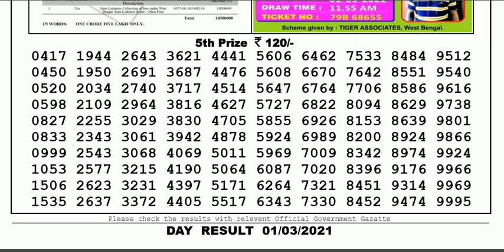Nagaland Lottery Sambad Result | Dear Lottery